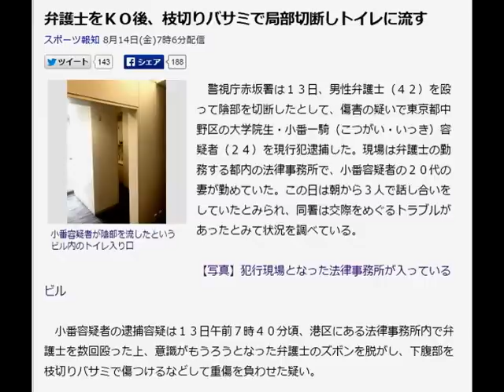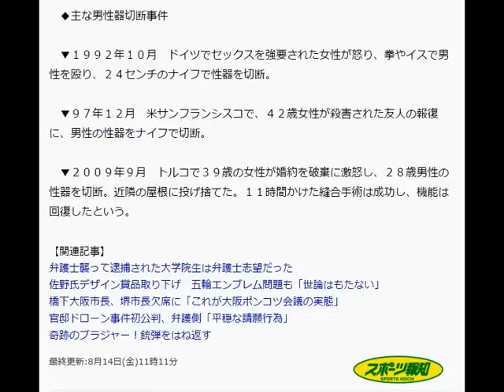弁護士をＫＯ後、枝切りバサミで局部切断しトイレに流す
高額な機材も顔出しも不要
面倒な撮影も、超超面倒な編集も不要。

小番容疑者が陰部を流したというビル内のトイレ入り口
　警視庁赤坂署は１３日、男性弁護士（４２）を殴って陰部を切断したとして、傷害の疑いで東京都中野区の大学院生・小番一騎（こつがい・いっき）容疑者（２４）を現行犯逮捕した。現場は弁護士の勤務する都内の法律事務所で、小番容疑者の２０代の妻が勤めていた。この日は朝から３人で話し合いをしていたとみられ、同署は交際をめぐるトラブルがあったとみて状況を調べている。

【写真】犯行現場となった法律事務所が入っているビル

　小番容疑者の逮捕容疑は１３日午前７時４０分頃、港区にある法律事務所内で弁護士を数回殴った上、意識がもうろうとなった弁護士のズボンを脱がし、下腹部を枝切りバサミで傷つけるなどして重傷を負わせた疑い。

　赤坂署によると、小番容疑者は調べに対し、「相手の顎を殴り、陰部を切断したことは間違いない」と容疑を認めている。「犯行後、事務所から出て、共用の男性トイレに陰部を流した」とも供述している。被害者の弁護士は企業法務や企業の合併・買収（Ｍ＆Ａ）などを専門としており、小番容疑者は弁護士と面識はなかったと説明している。

　事件現場となった法律事務所が入るビルでは、署員が共用トイレに慌ただしく出入り。下水関係の業者が便器内を探す姿もあった。

　凶器となったのは、長さ２０センチ、刃は６センチの枝切りバサミ。事前に準備していたという。通報を受けた赤坂署員が事務所に駆け付けると、弁護士が倒れており、近くにいた小番容疑者が関与を認めたため、現行犯逮捕した。弁護士は重傷を負ったものの意識はあるという。同署はトラブルになった原因を調べている。

　小番容疑者はボクシング経験者。同容疑者が所属していたジムのホームページによると、階級はスーパーライト級。小番容疑者の自宅近くの住民によると、早朝にランニングしたり、シャドーボクシングしている姿が見かけられたという。また、深夜に男女のケンカする声が聞こえた、と話す住民もいた。

　◆主な男性器切断事件

　▼１９９２年１０月　ドイツでセックスを強要された女性が怒り、拳やイスで男性を殴り、２４センチのナイフで性器を切断。

　▼９７年１２月　米サンフランシスコで、４２歳女性が殺害された友人の報復に、男性の性器をナイフで切断。

　▼２００９年９月　トルコで３９歳の女性が婚約を破棄に激怒し、２８歳男性の性器を切断。近隣の屋根に投げ捨てた。１１時間かけた縫合手術は成功し、機能は回復したという。